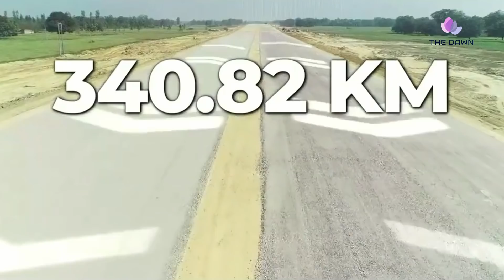Under Construction Expressways in India | Part 2 | Mega Projects In India 2020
Purvanchal Expressway

With the Construction of Purvanchal Expressway, accelerated convenient mode of Transportation shall be available between the Eastern boundary of the State and the National Capital via State capital through other similar Expressways in the State viz. 'Agra to Lucknow Expressway'  and 'Yamuna Expressway'
Being an Access Controlled Expressway, it would provide benefits like fuel saving, time saving and Control in Pollution level, along with reduction in accidents.
The areas covered by this Expressway would be benefited in Social & Economical way. The agriculture, commerce, tourism and other industrial development will also get a fillip.
Industrial Training Institutes, Educational Institutes, Medical Institutes, New Townships and other various Commercial set ups shall be developed, especially near the Expressway areas, which will result into more opportunities for employment in the region. The overall social/economic development in the state will get a boost.
The proposed Expressway will prove to be a catalyst for development of the region and State.
The proposed Purvanchal Expressway getting connected with existing Agra-Lucknow Expressway shall become a vast Industrial Corridor connecting Eastern boundary to Western boundary of the state which will result into overall development of the state.

Delhi-Amritsar-Katra Expressway

Delhi-Amritsar-Katra Expressway is an under-construction 885-kilometre-long (550 mi) controlled-access expressway, which will connect Delhi with Amritsar in Punjab and Katra in Jammu & Kashmir. It will be constructed as part of the Bharatmala project. The project is expected to cost Rs 35,000 crore.

Chennai-Bangaluru Expressway

Chennai-Bengaluru expressway is a green-field alignment project with a proposed closed toll system. There are two roads that presently connect the capitals of Tamil Nadu and Karnataka. One is through Hoskote (Bangalore)-AP then to Chennai and the second is through Electronic City (Bangalore) Hosur in Tamil Nadu and then to Chennai. The alignment of the proposed Chennai-Bengaluru expressway will be passing in between these two connecting roads. The processes of getting environment clearances and other pre-construction activities have been initiated and are under progress.

Mumbai–Nagpur expressway

Mumbai–Nagpur Expressway (also known as Maharashtra Samruddhi Mahamarg) is an under construction, 701 km (436 mi) long, 8 lane expressway, connecting the two capitals of Maharashtra, Mumbai and Nagpur. The expressway will run through 10 districts, 26 tehsils, and 390 villages in the state and is expected to cut travel time between the two cities to 8 hours. The project is expected to cost Rs 46,000 crores and requires the acquisition of 8,603 hectares of land.